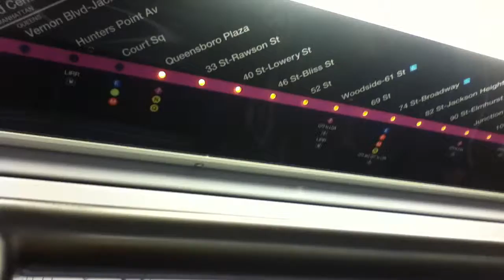Inside the R188